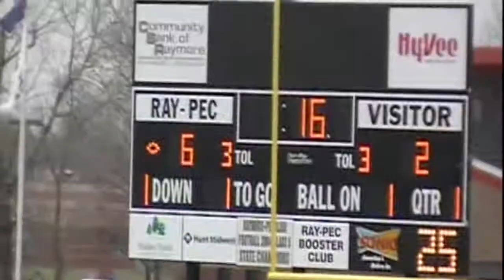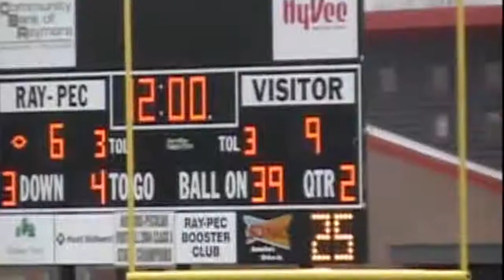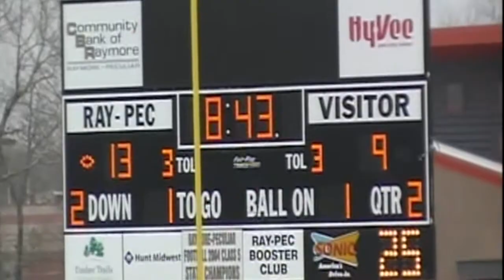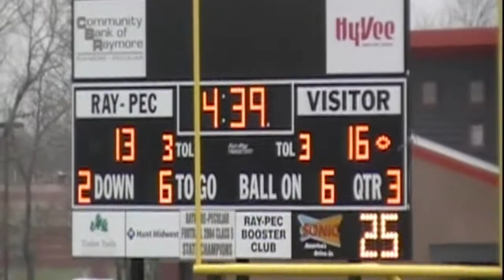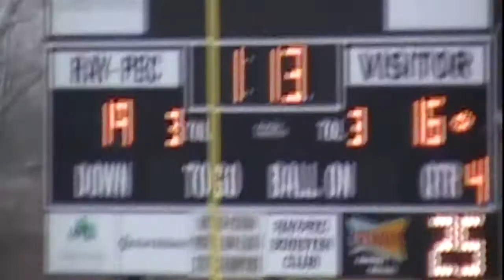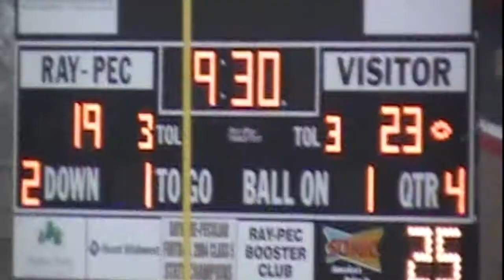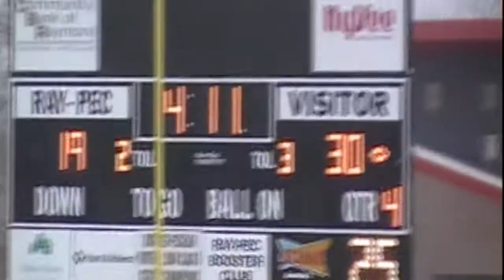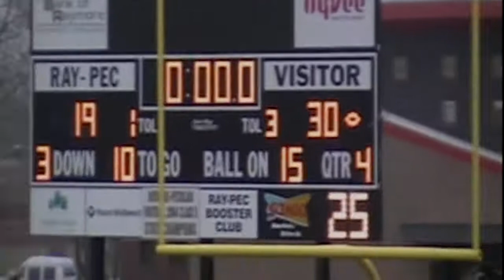EJ GAINES (Bills) RUNS WILD vs RAY-PEC PANTHERS TO ADVANCE US TO THE STATE SEMI-FINALS (FULL VIDEO)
Watch EJ Gaines (Buffalo Bills) Kamryn Tillmon, Ed Pearl, Nathan Hancock and Fam Putting In WORK In The State Play-offs...I WIll BE Putting ALL Their Youth In HS Games On YouTUbe So...SUBSCRIBE!!!